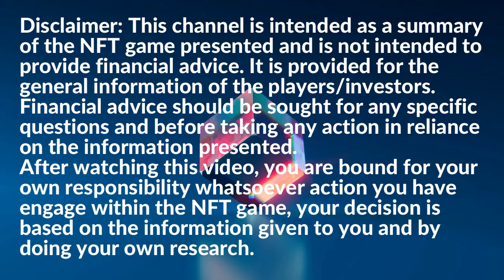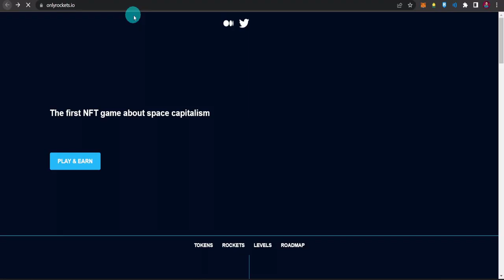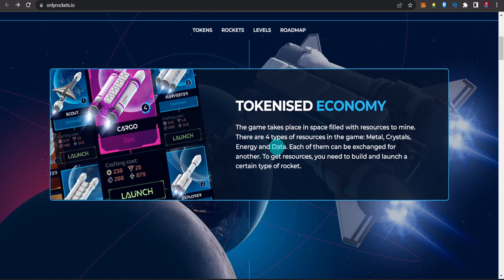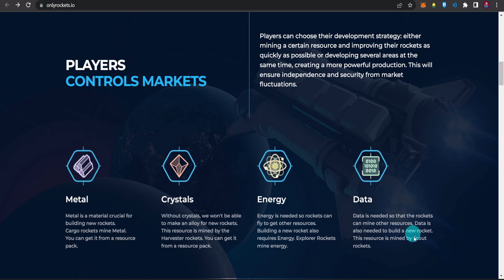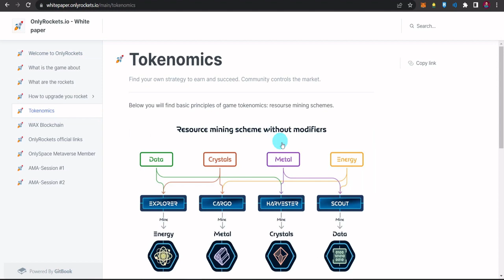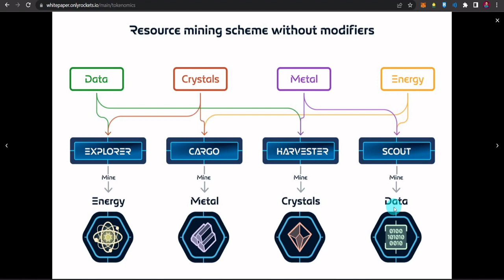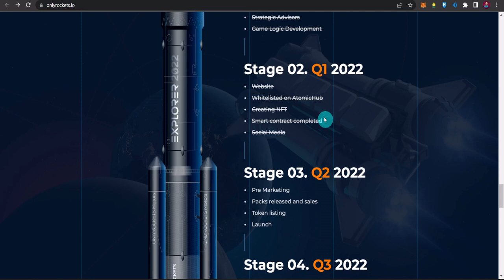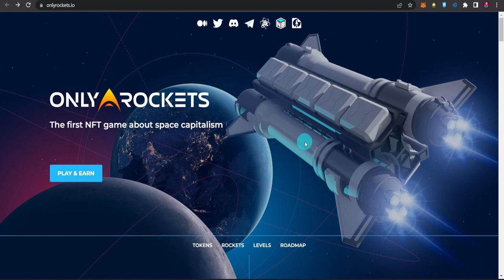ONLYROCKETS NFT GAME ON WAX BLOCKCHAIN - FIRST PACK SALE - NEW PLAY TO EARN - OVERVIEW (TAGALOG)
OnlyRockets is an NFT-based P2E game, developed on the WAX blockchain to give players a way to trade NFTs. To start the game you will need at least one NFT. You can buy any of the NFTs available on the market or get them from the packs.

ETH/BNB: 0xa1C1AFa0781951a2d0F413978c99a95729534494